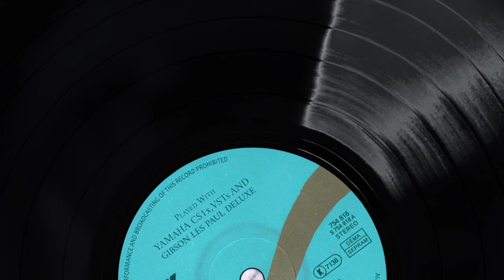The Alan Parsons Project - Sirius (1982) Cover - KOSmusic Extended Version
This is my extended version of a great instrumental classic from the 80s: Sirius by The Alan Parsons Project.

The original version of this track is an introduction to the song "Eye in the Sky" and was also used as background music in the NBA for the entry into the field of the Chicago Bulls in the 90s at the time of the legendary Michael Jordan! Furthermore, here in Italy, it was used for the final scene of the movie "Lui è Peggio di Me" of the 1985 with Adriano Celentano and Renato Pozzetto.

I have always found this music so suggestive and powerful with its strong guitar/piano hits and its unmistakable melody. When I finished the first part of this track, I thought it would be interesting to try to do an extended version. I have chosen to keep its original features, managing the various instruments in order to maintain the structure that we all know very well. I only added some little guitar riffs with delay to enrich the second part of the track in David Gilmour-style of the "Pink Floyd".

As for the main sound, I chose a preset from the CS1x (Clavi_008) because I really liked its bright sound and that's what suited my version best. The sound of the strings also comes from the CS1x (Octavia_104). Since the CS1x keyboard has only 61 keys, in order to play the lowest notes of the piano in the video, I had to lower my synth by 2 octaves.

I hope you like this version :)

*** Please note: my videos are not live performances, but are music videos accompanying for the covers I create. I'm just a fan and I recreate animations/graphics/tracks only for personal passion and to pay homage to these great timeless classics ***